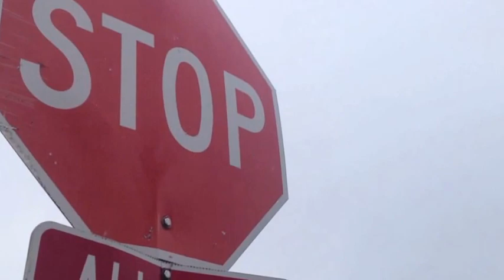Clybourne Park at 710 Main Theatre